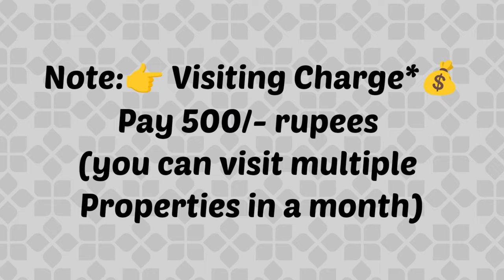🆔-405 || flat for sale in marripalem || flat for sale in Visakhapatnam|| Zahir Consultancy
Marripalem flat for sale || flat for sale in Visakhapatnam || Zahir Consultancy || zahirconsultancy flatforsale flatsinvizag houseforsale #

2bhk - 900 Sft…15y old Flats For Sale,  South/Facing, 2 Bedrooms & 2 Bathrooms, Balcony / Utility,  5th/Floor(Top),  Stair Case, Lift,  (*No..🚗.Car Parking*) Full Ventilation,Centrally Located, (UDS.27 sq.yds)
At..Sai Nagar colony, Marripalem, Visakhapatnam.

ZAHIR  CONSULTANCY
Door No:45-42-17,Haseen Manzil, Master HOMEO Vaidyalayam
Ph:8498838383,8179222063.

old flat for sale in marripalem||
resale flat for sale in marripalem ||
2bhk flat for sale in marripalem ||
old 2bhk falt for sale in marripalem ||
2bhk resale flat for sale in marripalem||
marripalem old flat for sale ||
resale flat for sale sai nagar colony ||
vizag riyaz ||
Zahir consultancy ||